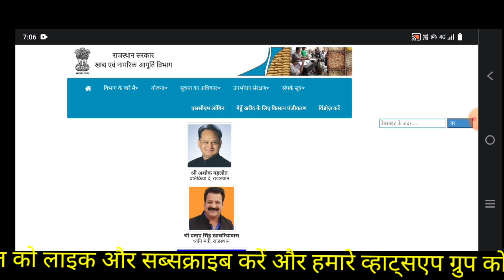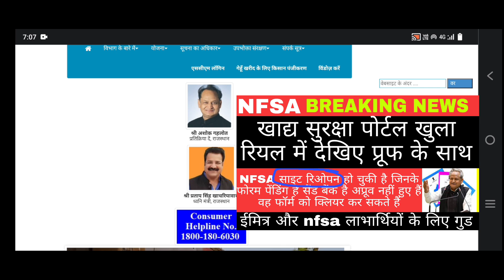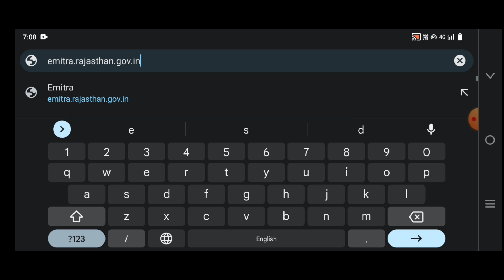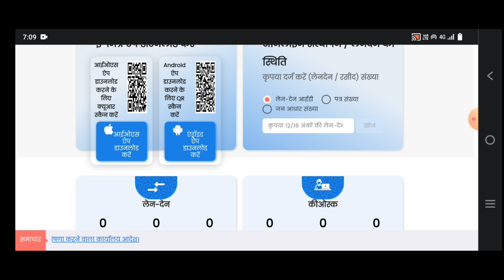NFSA ! खाद्य सुरक्षा योजना की साइट चालू है या बंद है देखिए प्रूफ के साथ/nfsa new update/ration card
नमस्कार साथियों सभी प्रकार की सरकारी योजनाओं से संबंधित जानकारी के लिए हमारे चैनल को लाइक और सब्सक्राइब जरूर करें अगर दोस्तों आपको किसी भी प्रकार की समस्या आती है राशन कार्ड पैन आधार कार्ड लेबर कार्ड श्रमिक कार्ड तो आप हम से डायरेक्ट संपर्क कर सकते हैं और समस्या का निवारण पा सकते हैं हमारे मोबाइल नंबर 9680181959 पर संपर्क करें और हमारे व्हाट्सएप ग्रुप को ज्वाइन करें जिससे आपको हमारे वीडियो को डायरेक्ट लिंक आपको ग्रुप के माध्यम से मिल जाएगा ग्रुप में ज्वाइन होने के लिए नीचे क्लिक करें

Ration card online check
nfsa
khadya Suraksha mein Naam kaise jode
khadya Suraksha
nfsa kaise check Karen
ration card